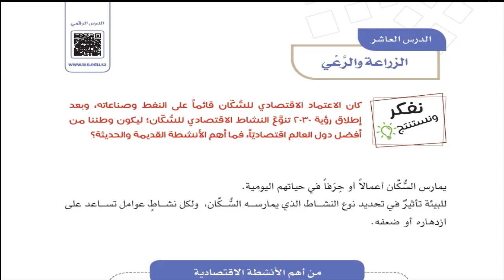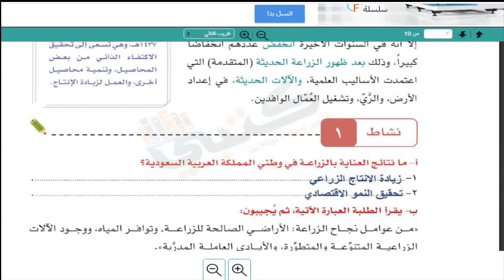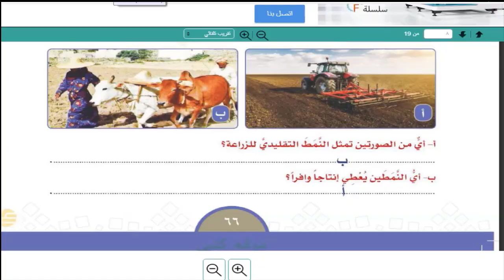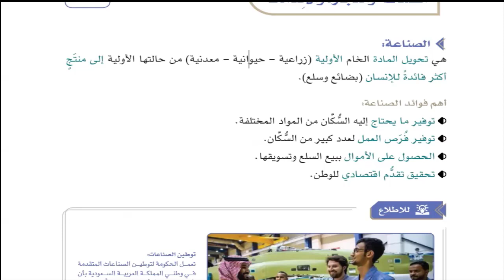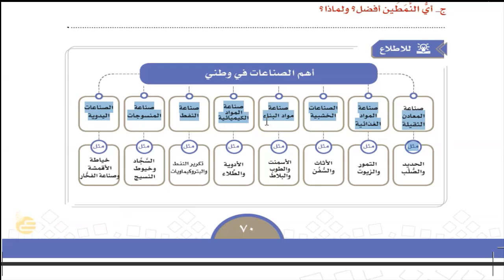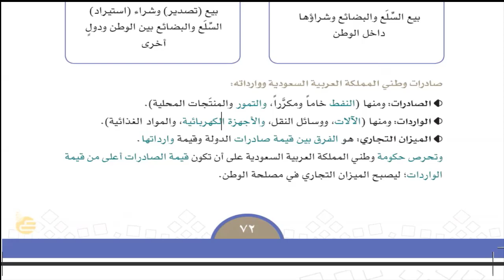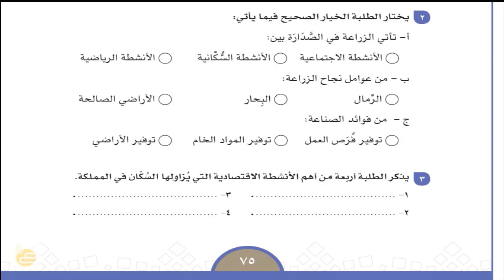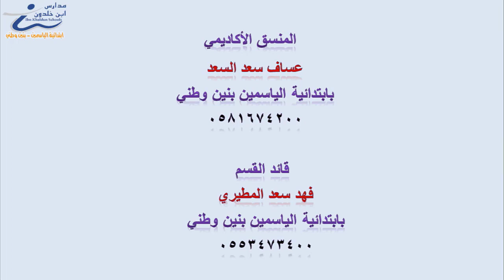اجتماعيات خامس مراجعة الوحدة السادسة